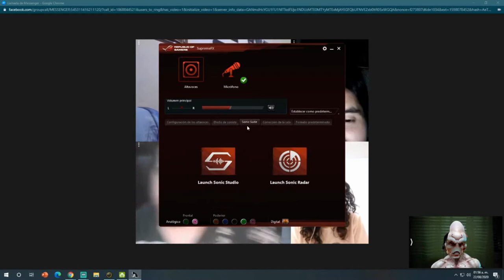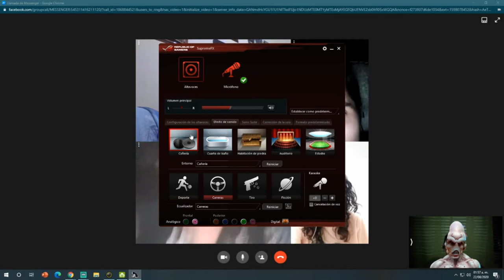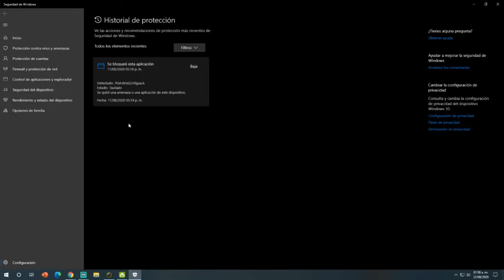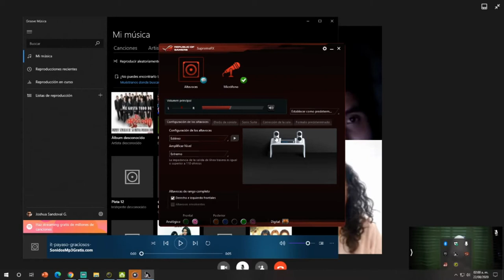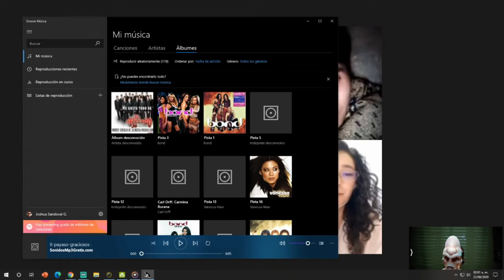🗣Nos TROLEAN en vivo | Platicas íntimas 🤤 del Covid 19 ✌🏻